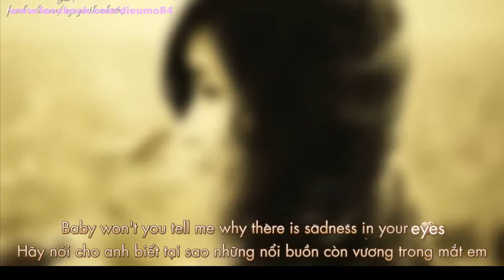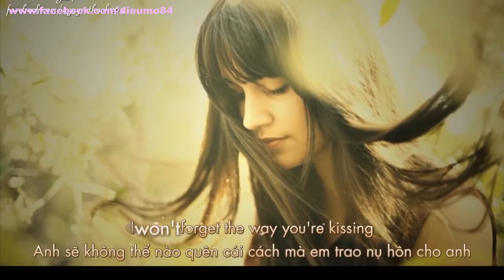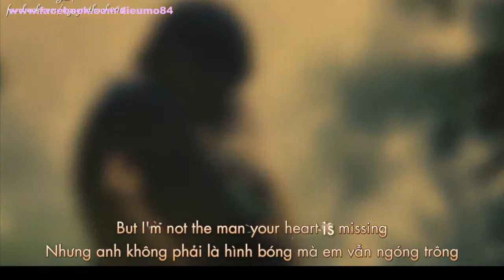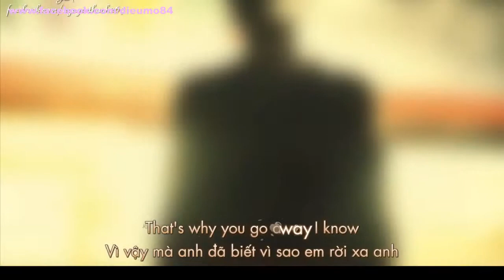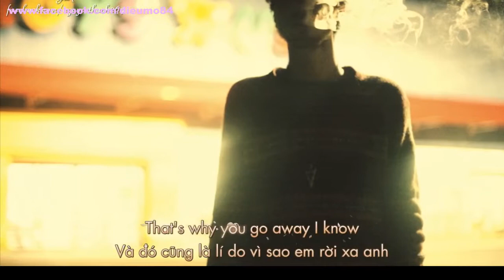That's Why You Go Away Michael Learns To Rock Lyrics Kara + Vietsub HD